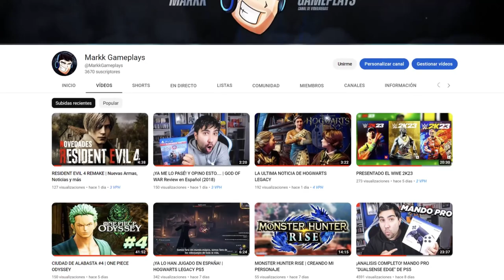XENOVERSE 3, MEJORAS Y NOVEDADES | DRAGON BALL XENOVERSE 3